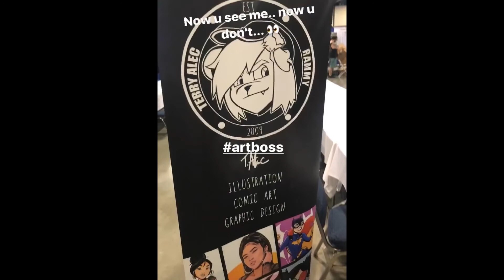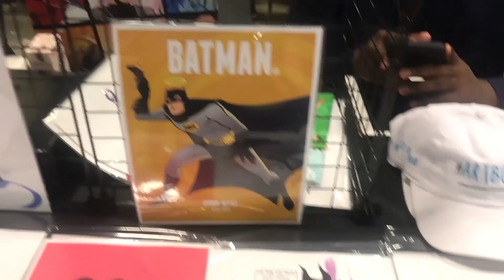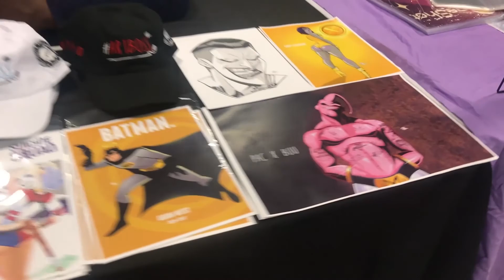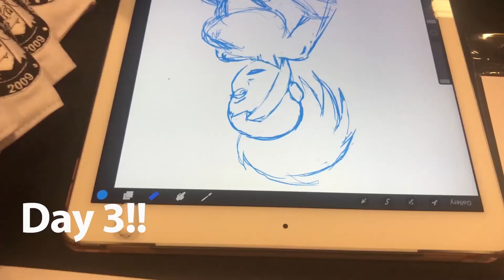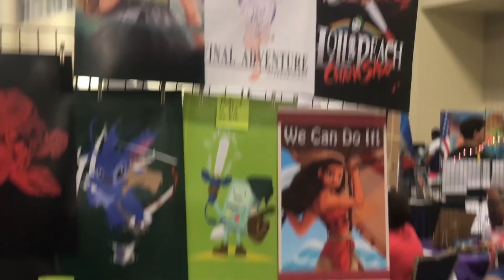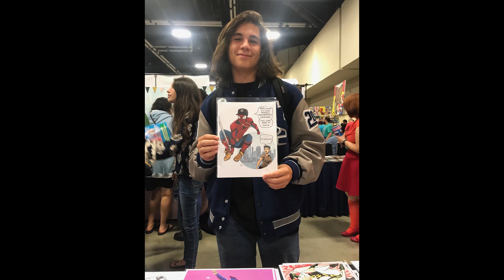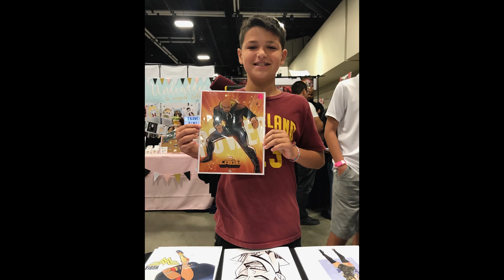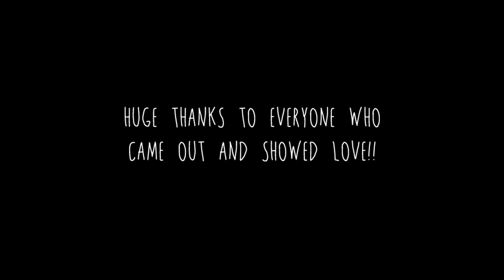Florida Supercon 2017 ( Terry Alec Vlogs )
Description: My First SuperCon Table and everyone who showed up showed so much love! thank y'all so much! this was my first attempt at a blog, I got more to come so please like and subscribe :)